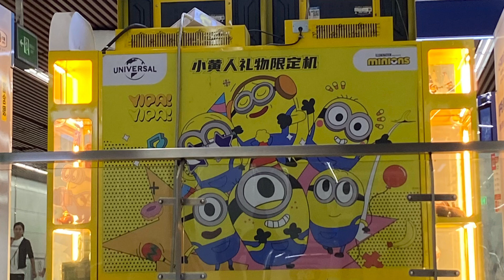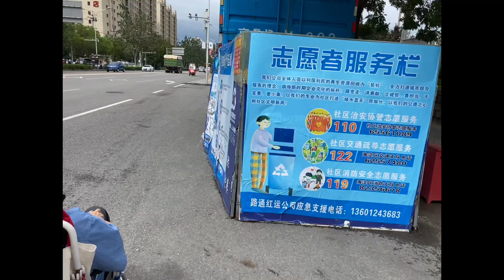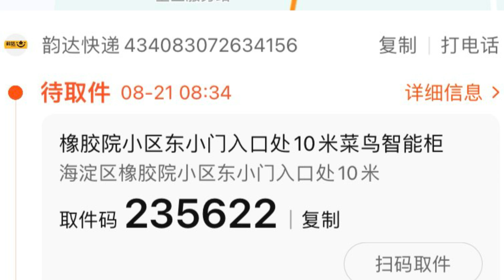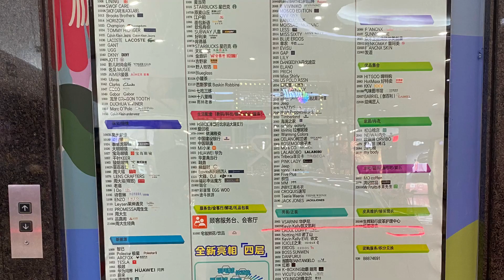Visiting Malls, Using the Bus and Subway || Hanging in China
In this vlog, I use the bus and subway system (which is very convient and cheap, and so much better than the MBTA system) to go to the mall. We go to a bakery, look at counters, and stop by many breathtaking shops inside the mall. I go on walks with my grandma and her neighbor across the hall. It's not a China vlog without going to the grocery store and I go not once, but three times in this vlog so you can check out the goodies with me!